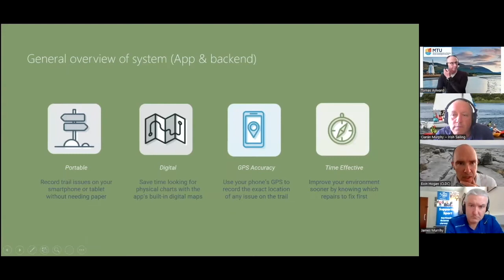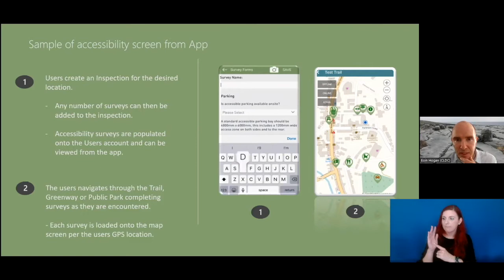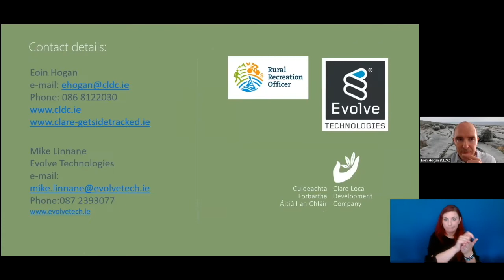Go All Out 2022 - Webinar 2 with ISL